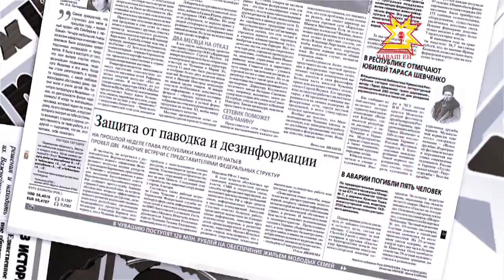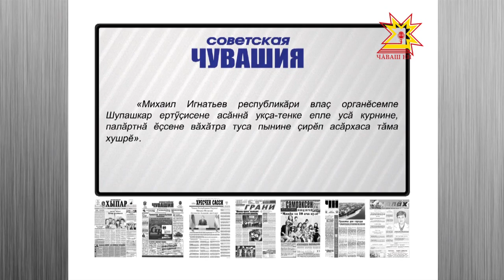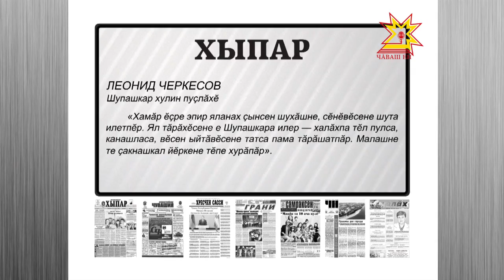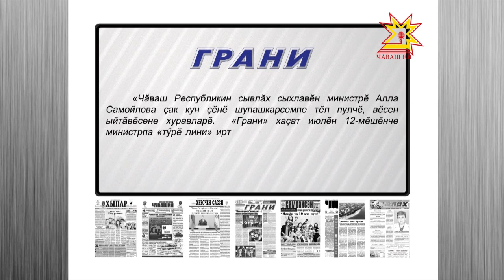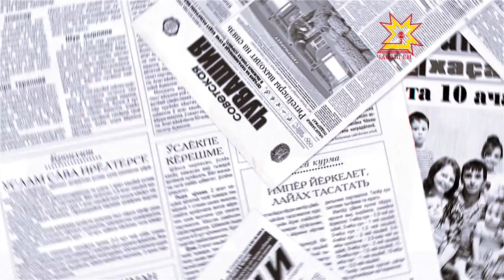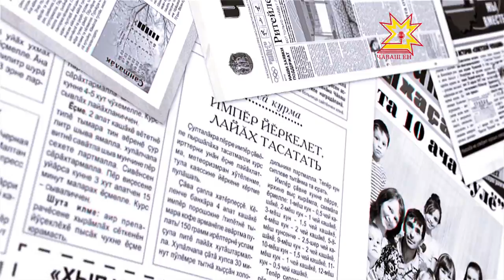Пичет тишкерĕвĕ. Выпуск 07.07.2016